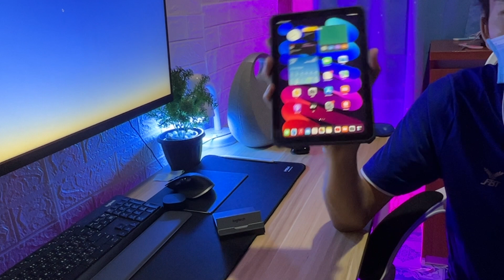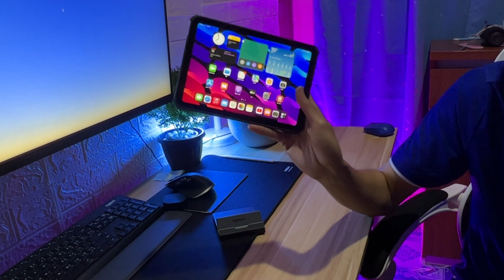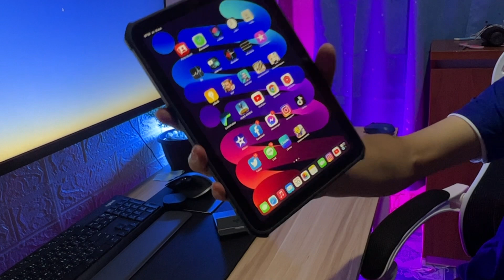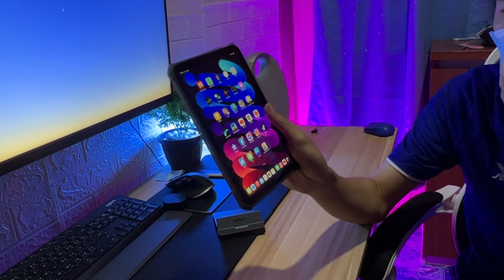รีวิว iPad mini 6 (หลังจากใช้มา 7 วัน)พกง่าย เร็วแรง จับถนัดมือ แตกต่างกับ mini 5 เยอะ